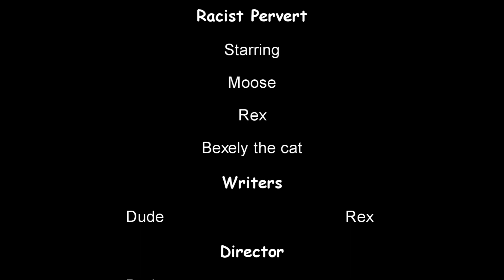Racist Pervert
DISCRIBED!